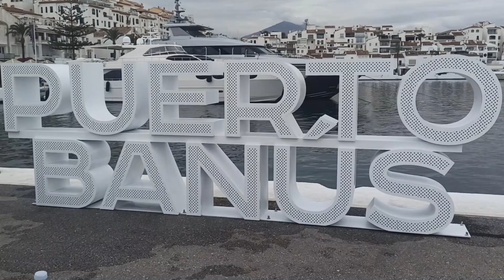PUERTO BANUS MARBELLA....¿DÓNDE ESTÁ EL LUJO?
Hoy nos vamos a PUERTO BANUS. nos acompañas a ver si es cierto todo lo que dicen???
💖¡SÍGUEME!